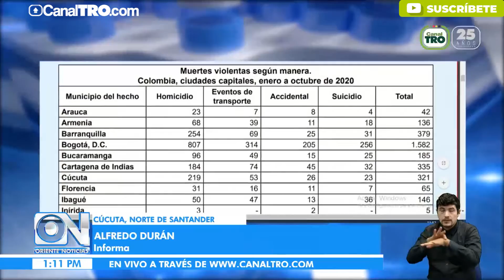Cúcuta aumento en más del 30% los homicidios durante el 2020